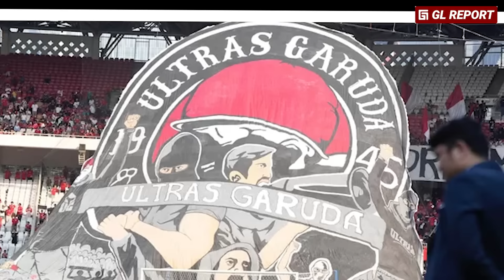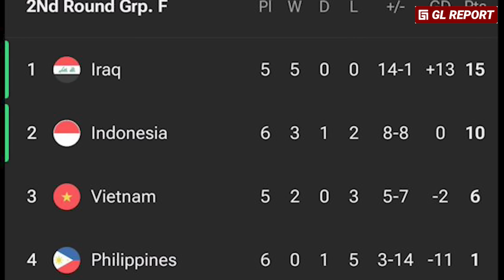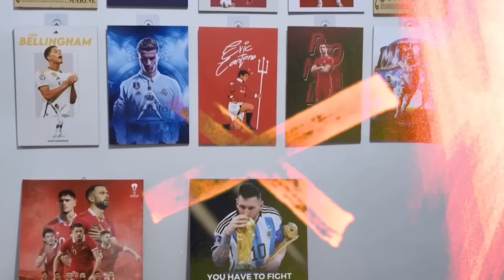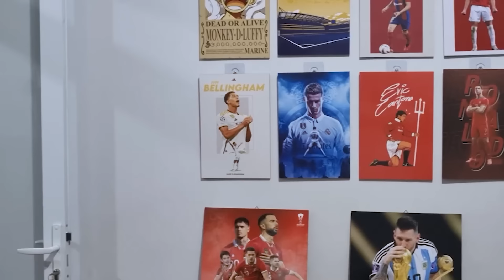Dibuat merinding di stadion gbk", reaksi thom haye tentang 'kegilaan' ultras indonesia di stadion